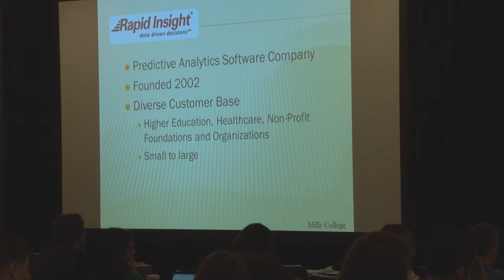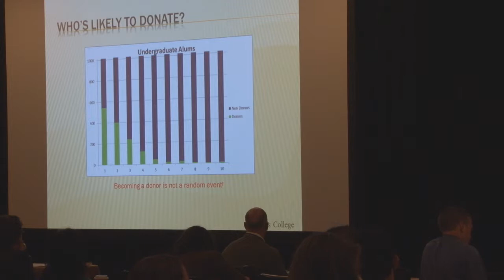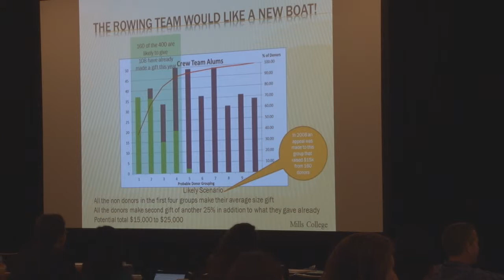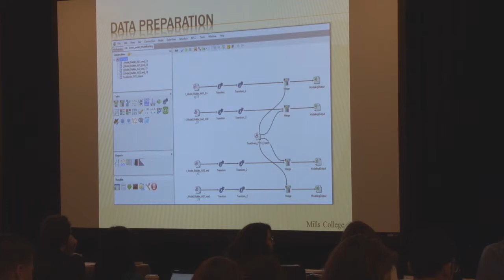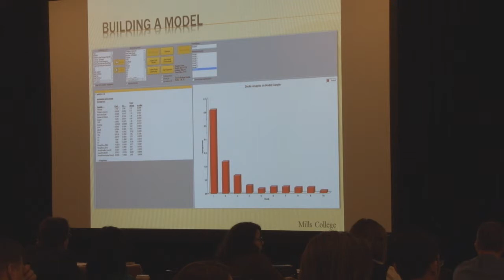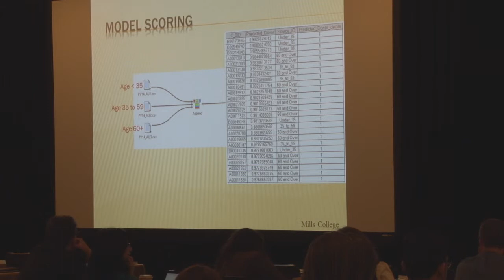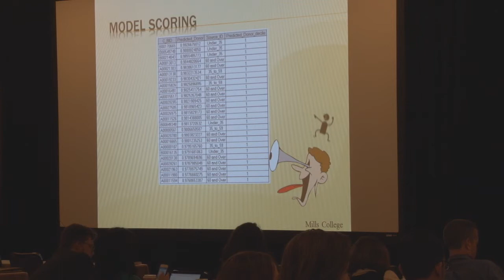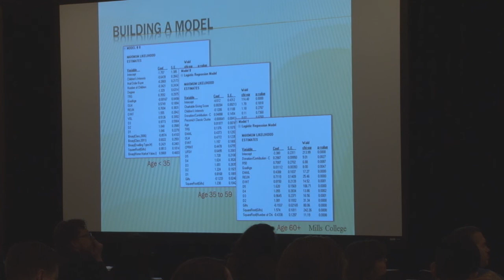Predictive Modeling in Fundraising: Applications & Approaches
The tools needed to build predictive models describing donor behavior are getting easier to use all the time. But getting fundraisers excited about the potential impact these models can have on the fundraising program may take some doing. In this presentation he'll share some examples of ways to demonstrate the usefulness of models that answer the fundraisers most basic questions: who will give and how much will they give.

John Paiva
Account Executive, Rapid Insight

John enjoys working with teams to build processes and systems that avoid problems. While there is a lot of focus on problem solving, how much better is it to avoid the problem to begin with? Over the past 25 years, he has worked as a manger in the Hospitality, Healthcare, Auto, and Big Box Retail industries. His success managing the large amount of data needed for success in each of these areas led him to his current work with Rapid Insight. John and Rapid Insight know that a company or institution will live and die by how well it makes use of the large amount of data available. Nonprofits and Higher Education are a focus of his work, and he believes we have a great opportunity to become more efficient with the data available to us. Working with customers nationwide, he assists with providing improved ways for delivering a better education for students, increasing funds received from donors, and increasing overall effectiveness. John currently lives in New Hampshire with his wife and daughter, working and playing in the White Mountains, and all they have to offer. With his daughter entering college in the Fall of 2014, his work has become even more important to him, as he has experienced first-hand the results of well executed systems, and those that are complete failures.

Mike Pasqua
Senior Director of Advancement Services, Mills College

Mike is an innovative problem solver with an extensive customer support background. He is an expert in designing and implementing Web-based workflow and reporting tools, communicating business requirements to IT organizations, and managing international support operations. Mike is currently the Senior Director of Advancement Services at Mills College in Oakland, California. He served as the Director of Advancement Services for 6 years at Dickinson College in Pennsylvania and before that, he was the Director of Advancement Services at Colby-Sawyer College in New Hampshire. Mike has worked on a wide range of initiatives, including: * A 90% reduction in the number of ad-hoc data requests to IT. * Redesign of Annual Fund segmentation strategy based on donor behavior vs. donor demographic attributes. * Introduced predictive modeling within prospect research and integrated modeling techniques into the solicitation process.